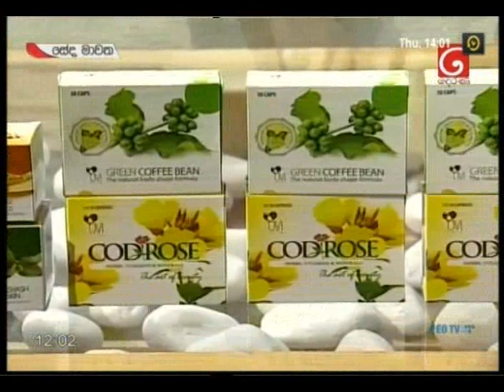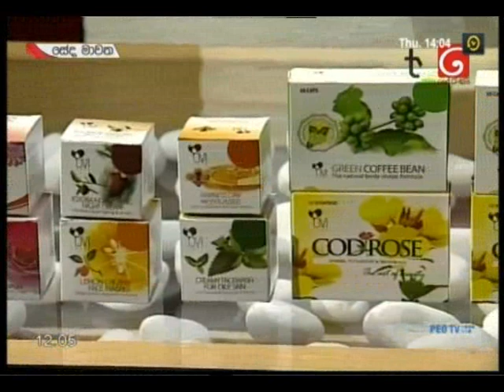OVI & cod rose WithSadani Pathirana &Nishi Samaraweera2018-11-08